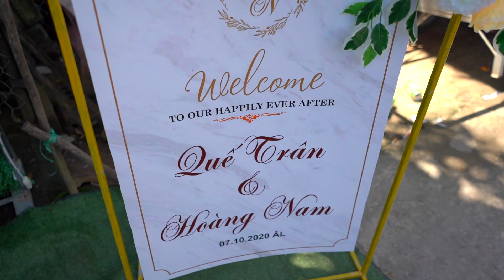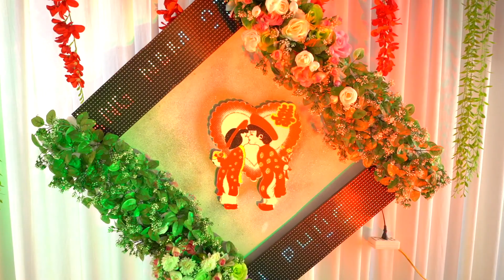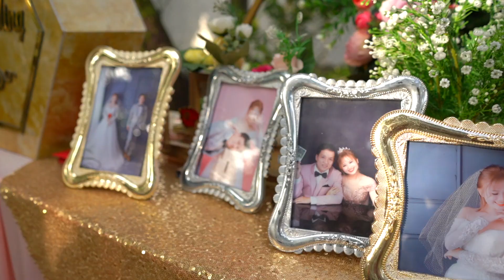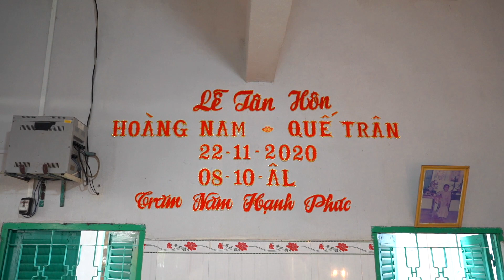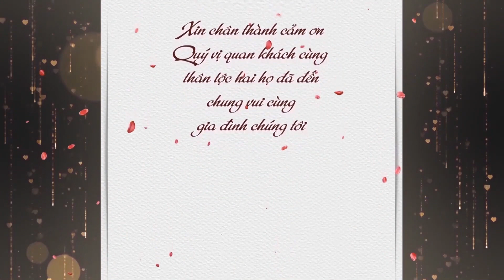Quế Trân Hoàng Nam Full HD